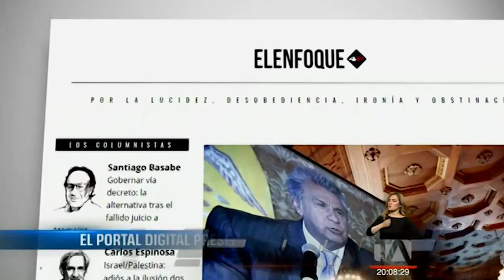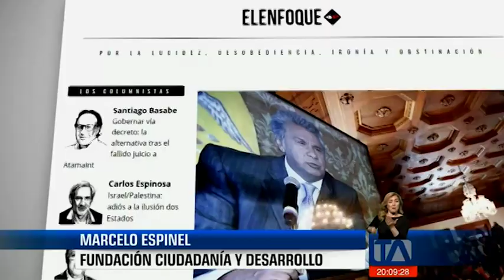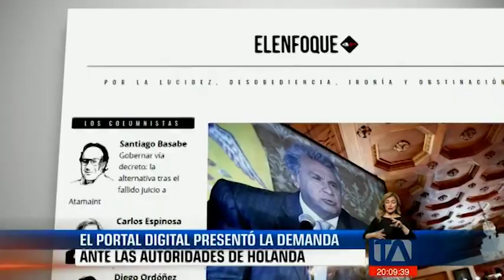El Gobierno insiste en que tiene los derechos sobre fotos oficiales - Teleamazonas